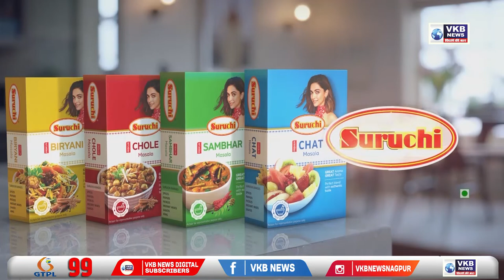मुंबई - औरंगाबाद और उस्मानाबाद से जुड़ा है मामला